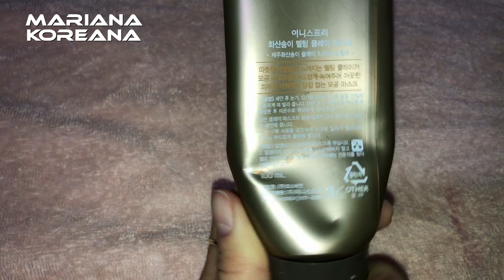Классная корейская маска от черных точек Innisfree jeju volcanic melting clay mask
Всем привет! Сегодня в моем обзоре глиняная масочка от бренда Иннисфри. Советую ее приобрести, отлично очищает